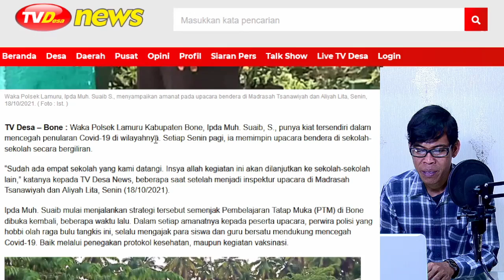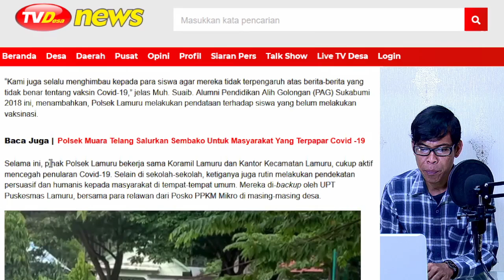Cegah Covid-19 Ala Waka Polsek Lamuru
Waka Polsek Lamuru Kabupaten Bone, Ipda Muh. Suaib, S., punya kiat tersendiri dalam mencegah penularan Covid-19 di wilayahnya. Setiap Senin pagi, ia memimpin upacara bendera di sekolah-sekolah secara bergiliran.